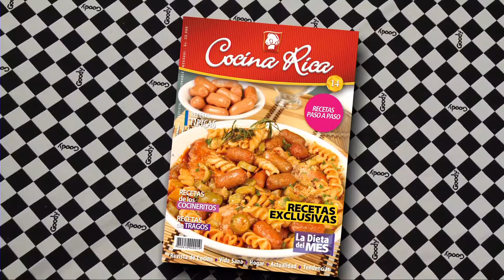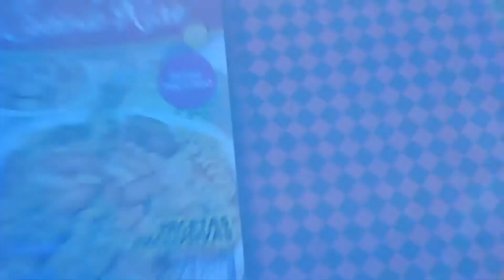COCINA RICA TV - CAÑONCITOS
INGREDIENTES:
- 1 kg de harina.
- 15 g de sal.
- Anís a gusto.
- 40 g de azúcar.
- 150 g de margarina.
- 50 a 70 g de levadura.
- 400 cc de agua.
Opcional:
- 200 g de queso fresco o ricotta.
- Manteca, cantidad necesaria.